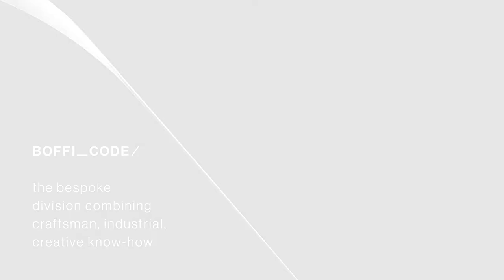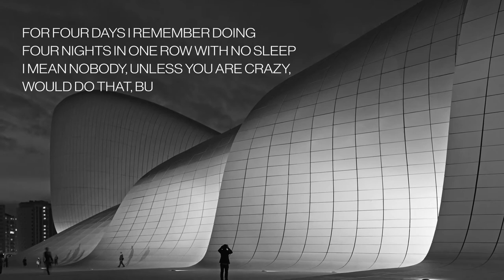Boffi_code (Zaha Hadid Design)